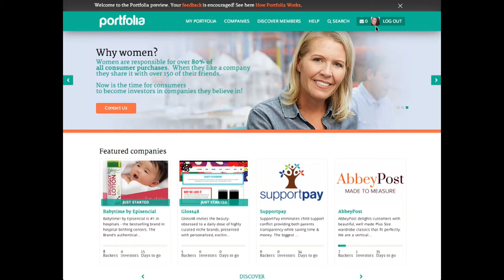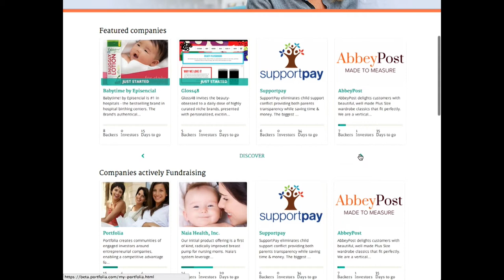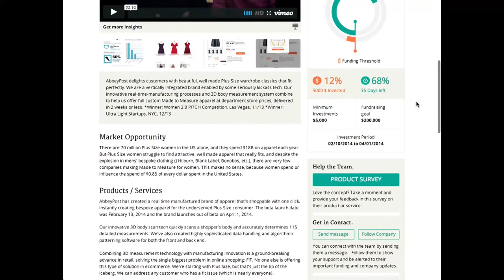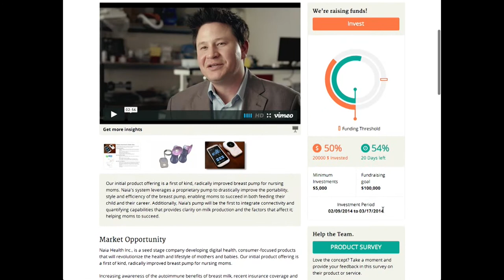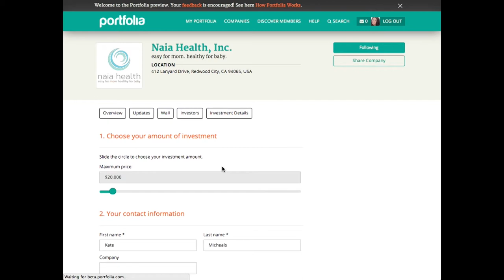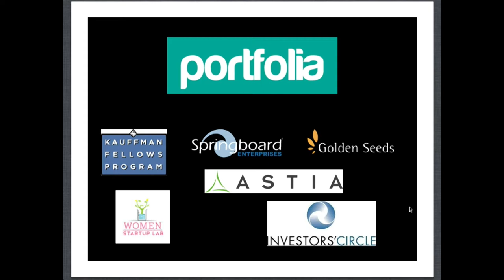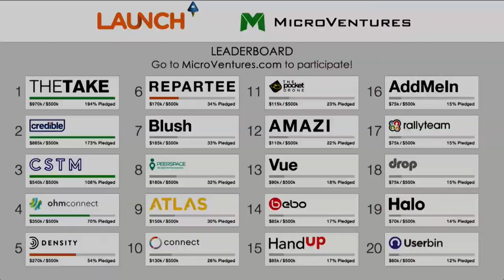LAUNCH Company Demo - Portfolia (1.0)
Presenters: Deb Parsons, Trish Costello
Tuesday, February 25 (2014)

LAUNCH Festival 2014 took place February 24 - 26 at the Design Center Concourse in San Francisco With over 9,000 registered attendees, the Festival showcased what's new in tech, including a 3D printed heart, autonomous patrol robots, and the future of food. In addition, 40 companies launched onstage, and @Jason welcomed Travis Kalanick, Mark Cuban, Paul Graham, and Yves Béhar to the stage for keynote fireside chats.

LAUNCH Festival is the largest event in the world for startups and THE best place to launch your company, raise money and learn about building something great.

The LAUNCH Festival is produced by LAUNCH Media, founded by serial entrepreneur and journalist Jason Calacanis.